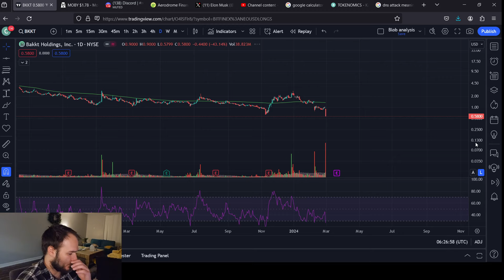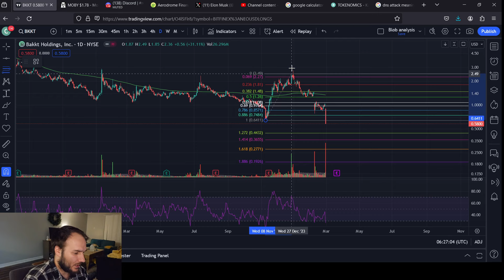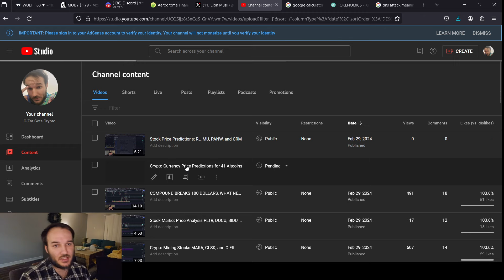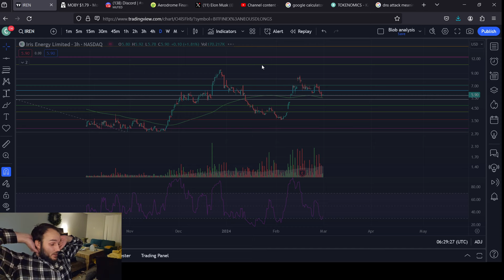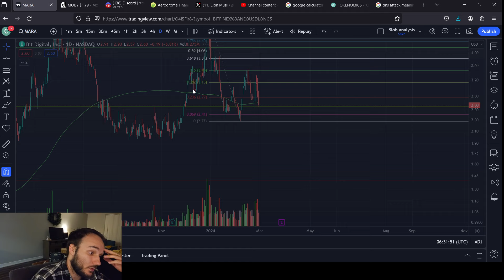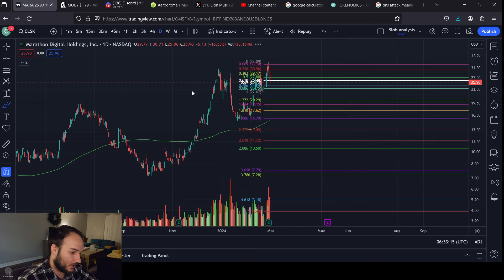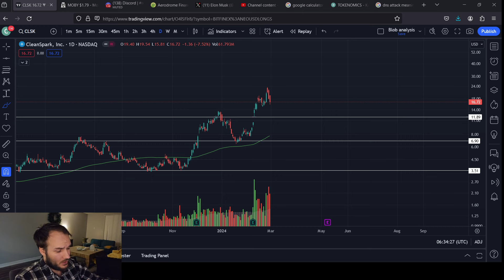Crypto Stocks BKKT, CLSK, MARA, WULF, IREN and BTBT